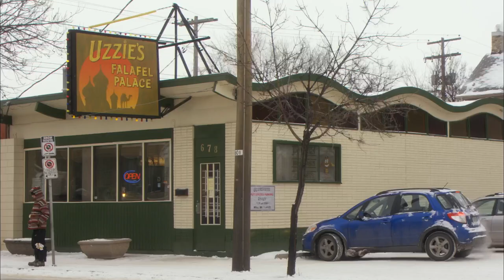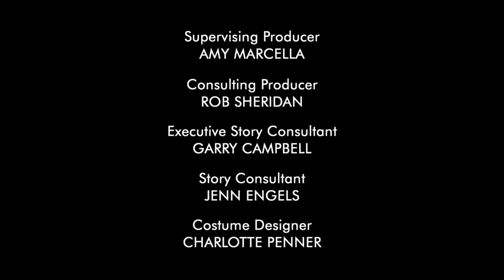Less Than Kind | Season 1 | Episode 7 | Pakikisama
A mortified Sheldon apologises to Imelda and attempts to make amends to her father. Sam looks for a way to keep his business running, and Clara (Nancy Sorel) discovers the business badly needs a bookkeeper.

15-year-old Sheldon Blecher is overweight, with a self-destructive driving instructor father and pyromaniac mother who never quite seem to fit into their community. His egotistical failed-actor brother has just returned home and taken up residence in his bedroom after marking the territory. His family business is on its way down the toilet, and under investigation for tax evasion. AND, on top of all this, he lives in Winnipeg.